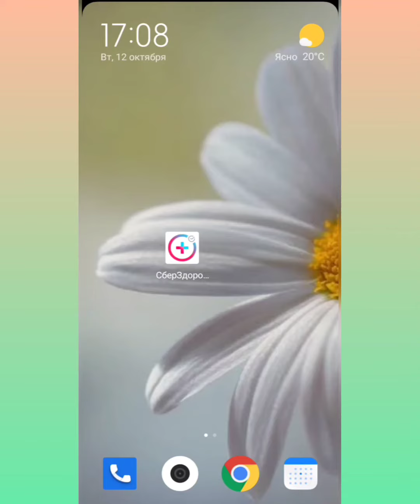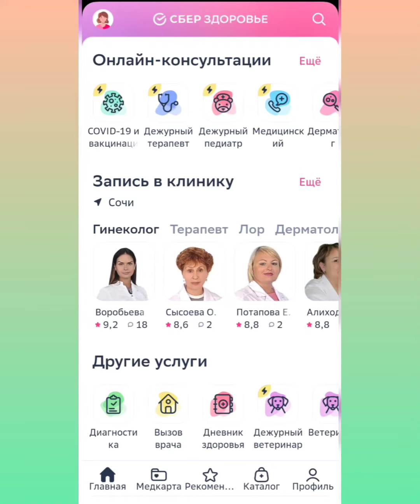Онлайн везде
Получить консультацию врачей можно не выходя из дома
Приложение сбер здоровье.